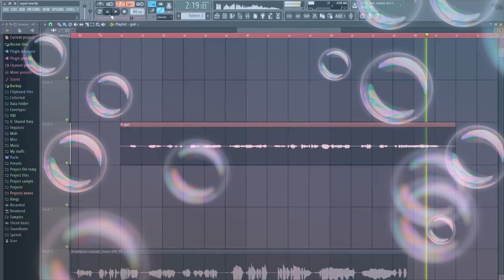khankir pola tor mayre cudi ur the khankir pola selig